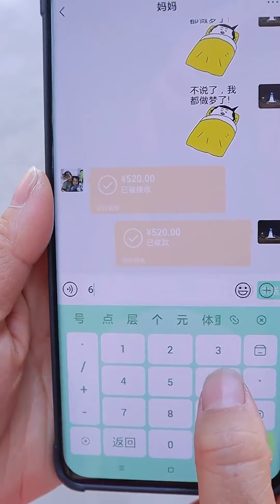父母离婚不过一张纸，支离破碎的家对孩子伤害，将是一辈子弥补不了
本频道制作的所有视频都是原创拍摄的短剧，绝对符合平台的使用策。 父母离婚不过一张纸，支离破碎的家对孩子伤害，将是一辈子弥补不了